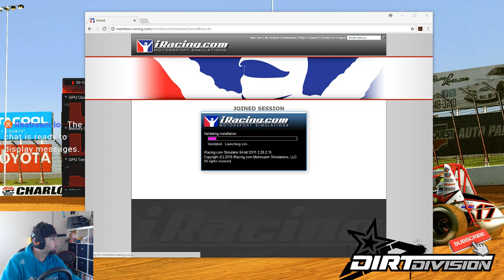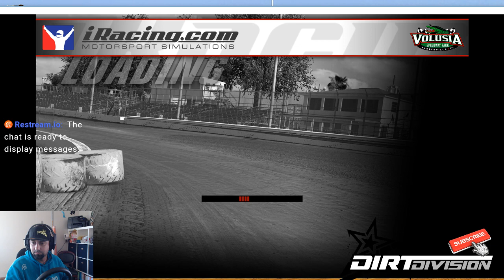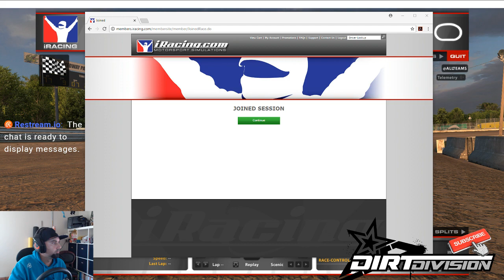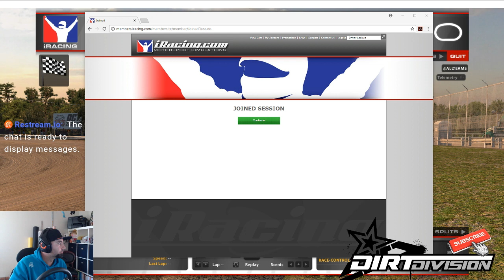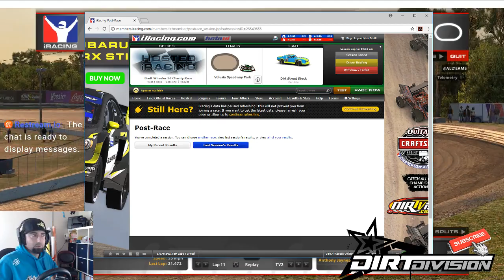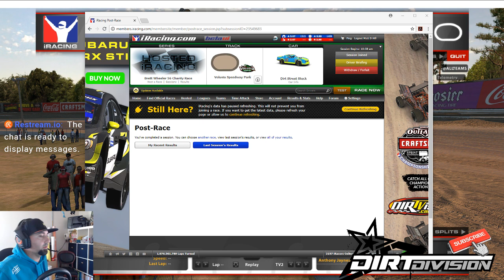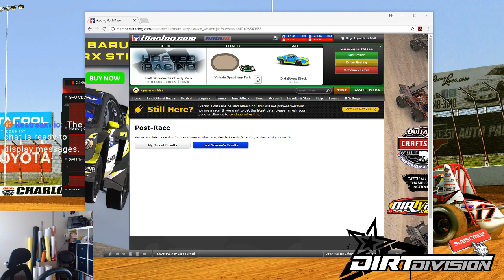iRacing Brett Wheeler #56 Charity Race. On board with Dirt Division's Matt Hill.